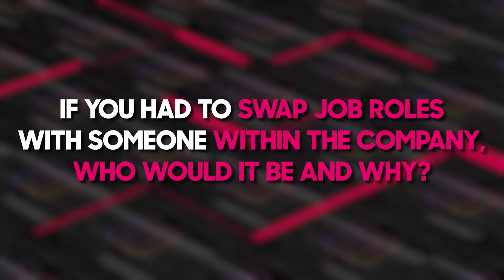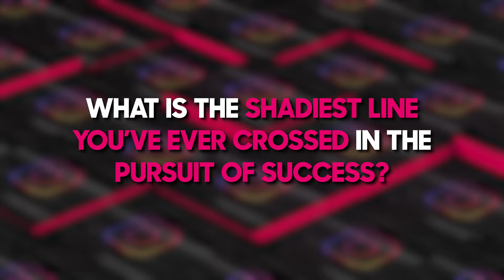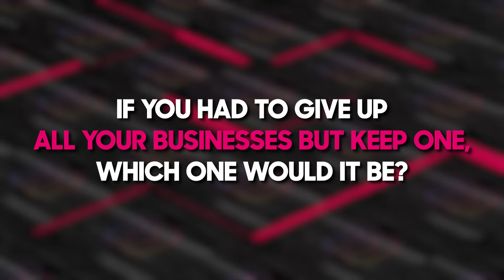Beat the Boss!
Beat the Boss! The tables have turned, and we're turning the questions to Matt, asking everything from juicy firings, shady business, and why he just loves pink!

We'll start with an easy one this time.

Timestamps
0:00 - Intro
0:51 - What is the Best and Worst Thing You've Learnt from an Employee?
3:44 - What has been the Juiciest Firing and Why did you Fire the Person?
6:11 - If you had to swap job roles with someone within the company, who would it be and why?
7:42 - What is the Shadiest Line you've ever crossed in the Pursuit of Success?
10:35 - 3 Top Personality Traits you think make a Leader?
15:12 - Why Pink?
16:04 - If you had to give up all of your businesses but keep one, which one would it be?
LISTEN TO THE PODCAST!

As an entrepreneur, investor, funding expert and mentor who has been building and growing businesses for both myself and my clients for more than 20 years, my fundamental principles are suitable for all industries and businesses of all stages and size.

I’m constantly involved in funding and advising multiple business ventures and successful entrepreneurs.

My goal is to help YOU achieve YOUR financial success! I know how to spot and nurture great business opportunities and as someone who has ‘been there and got the t-shirt’ many times, overall strategies and advice are honest, tangible and grounded in reality.